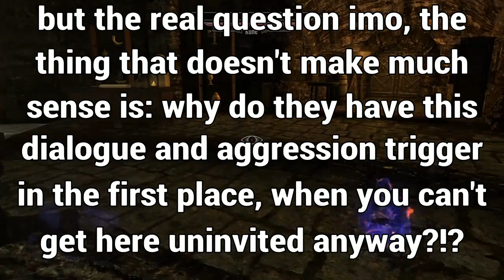Skyrim - thieves guild cistern trespassing makes no sense